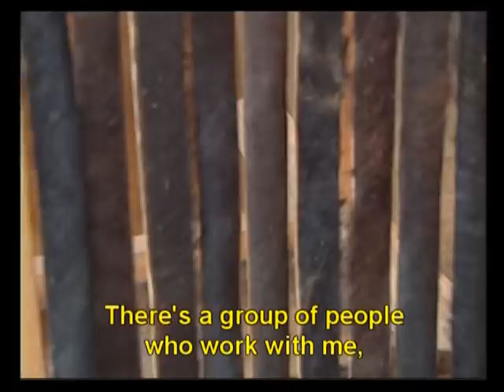DVD "Modos do Fazer" - Chapada do Norte: Gravatá/MG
[Projeto desenvolvido pelo ArteSol entre 2001 e 2003]
Os artesãos de Chapada do Norte/MG, reunidos na Associação dos Artesãos de Santa Cruz de Chapada do Norte, compõem um dos núcleos de artesanato de tradição em que atua o Artesanato Solidário/ArteSol. Produzem um artesanato variado que inclui bolsas e sacolas trançadas com palha de milho, bancos de madeira trançados em couro e palha de milho, além de caixas de folia e tambores, instrumentos musicais utilizados na congada, tradicional manifestação cultural da comunidade.